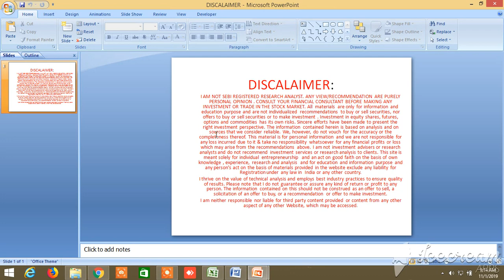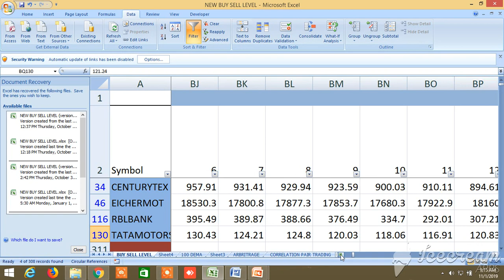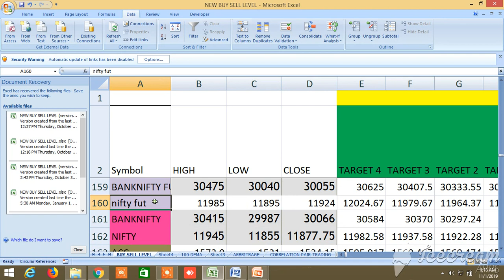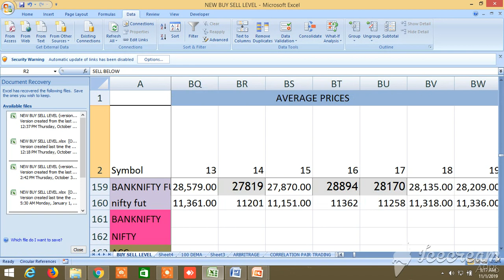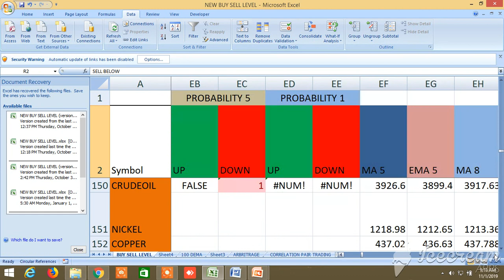NEW BUY SELL LEVELS ALL IN ONE EQUITY, FUTURES, COMMODITY, NIFTY, BANKNIFTY 01.11.2019